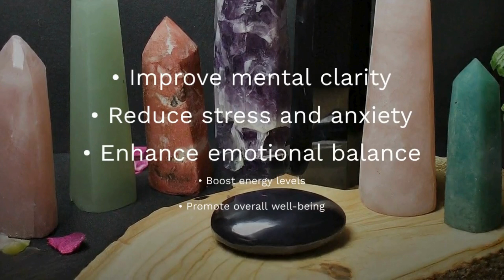Discover the Power of Protection with Our Crystal Protection Collection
Harness the ancient wisdom of crystals to shield yourself from negativity and embrace positive energy. Our Crystal Protection Collection is carefully curated to offer you a powerful and personalized defense against life's challenges.

Experience the transformative benefits of:

Enhanced emotional balance
Boosted energy levels
Spiritual grounding
Learn how to incorporate these beautiful stones into your daily life for optimal well-being. Whether you're a seasoned crystal enthusiast or new to the world of energy healing, our collection has something special for everyone.

Join us on a journey of self-discovery and protection.

Embrace the power of crystals and elevate your life.